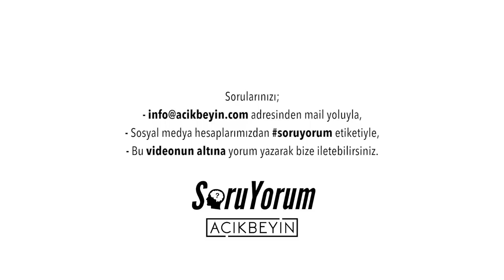SoruYorum - Sinan Canan'ın Yüzükleri